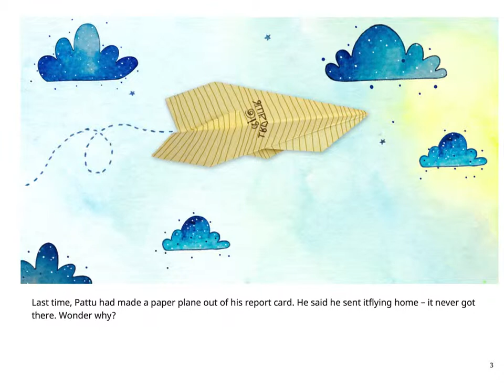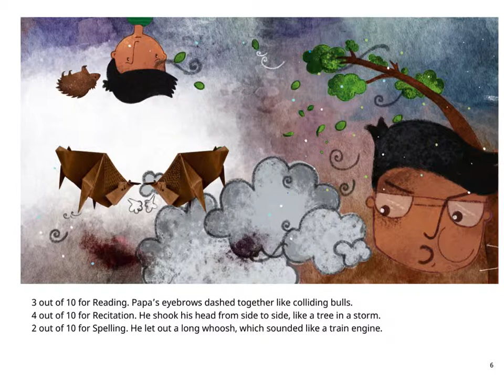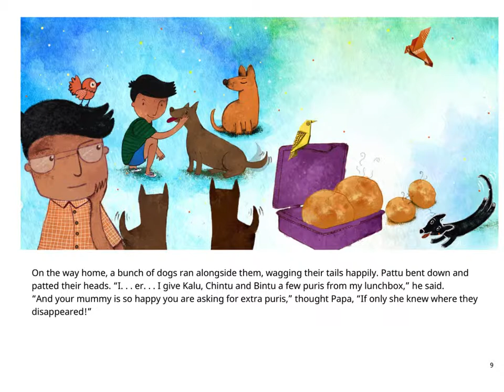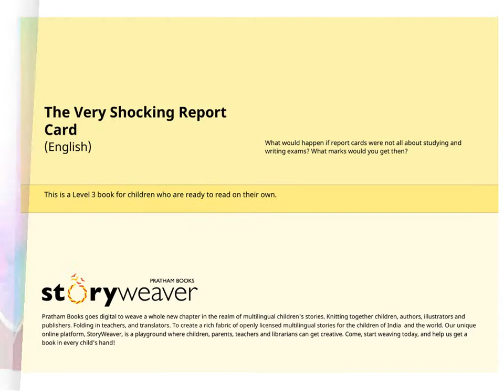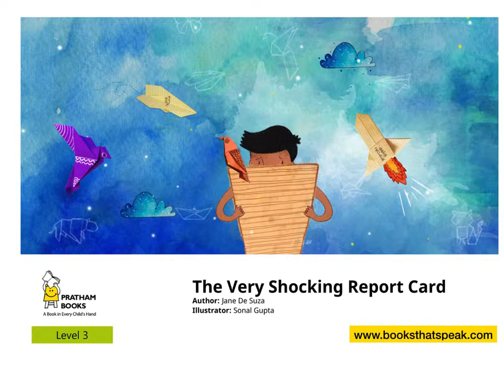English stories for kids - The Very Shocking Report Card - Pratham Books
What would happen if report cards were not all about studying and writing exams? What marks would you get then?

Beautiful story written by Jane De Suza, illustrated by Sonal Gupta.